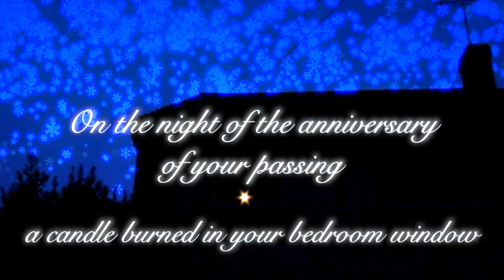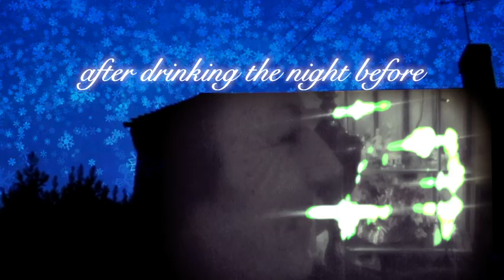Tribute to Mum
Song used in the video is 'Among Angels' by 'Kate Bush', all rights to the music go to her.